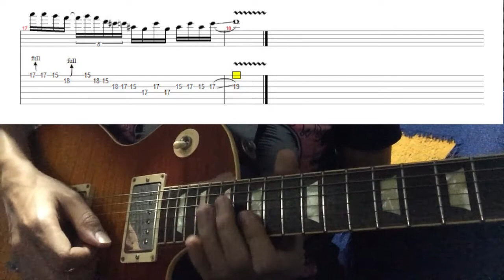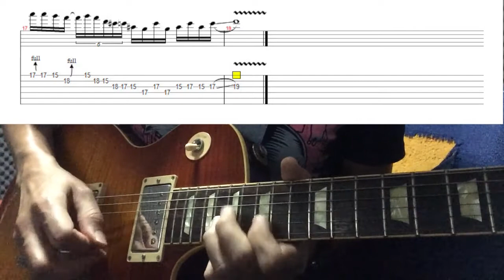สอนกีต้าร์เพลง หล่อเลย พร้อมTab ประกอบการสอน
สอนกีต้าร์เพลงหล่อเลยท่อน โซโล่ พร้อมTab